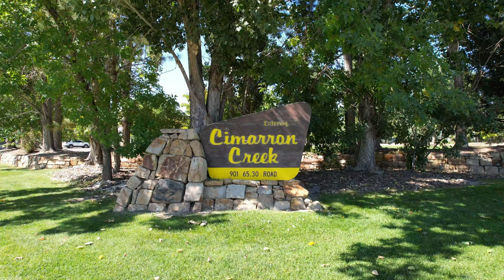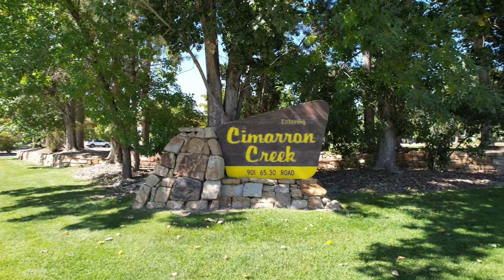Cimarron Creek Community New Manufactured Homes in Montrose, CO.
Our beautiful manufactured home community located in Montrose Colorado offers affordability combined with an environment to ensure a quality life style. Our spacious community offers cul-de-sacs, community garden, large open common areas as well as scenic walk paths with wildlife sightings. This safe, quiet, affordable lifestyle can be yours!
Cimarron Creek land leased manufactured home community is conveniently located, allowing access to shopping and the vast outdoor opportunities that Western Colorado has to offer. Cimarron Creek offers a clubhouse, walking trails, mature landscaping, community gardens and on site management.
Our management office is open Monday through Saturday 8AM to 5PM